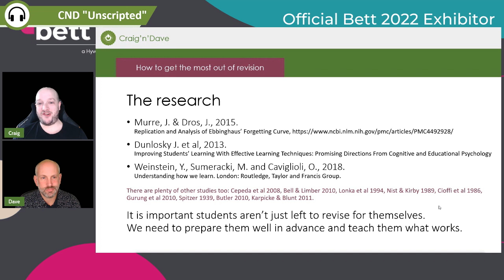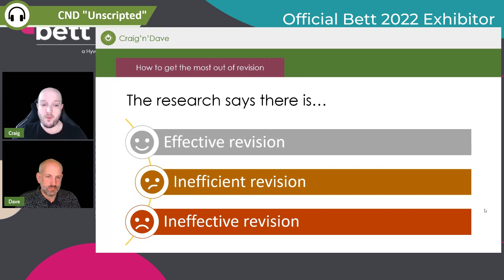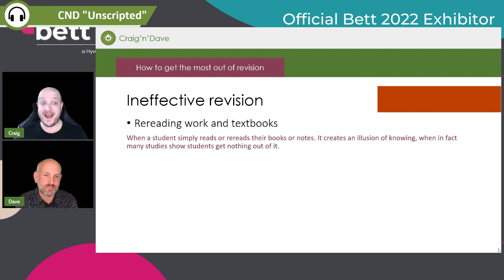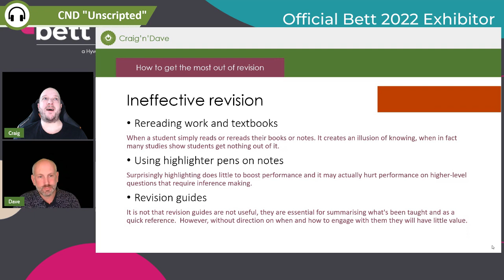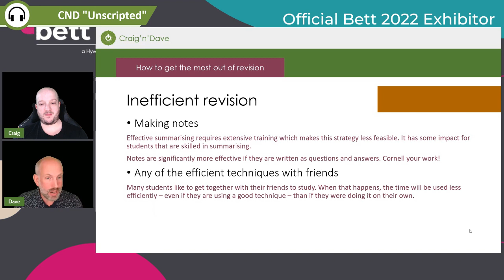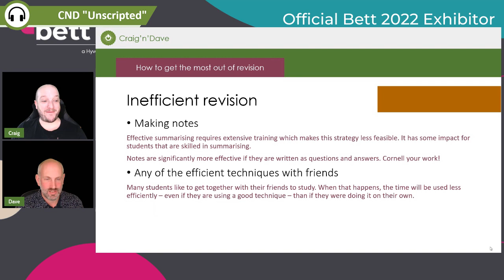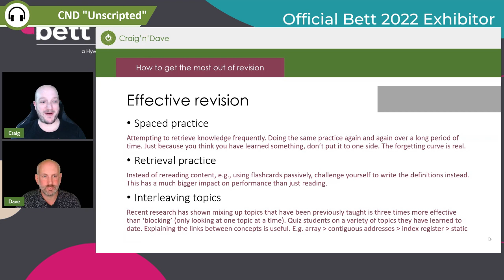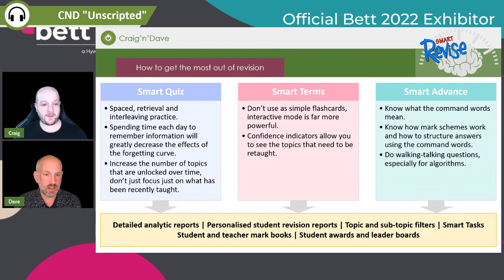29. Craig'n'Dave "Unscripted" - Effective revision - part 1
This is the first video in a three-part series where we look at what makes effective revision.

In this video we look at the research behind revision and discuss different techniques which fall into effective, inefficient and ineffective categories.

01:00 The research.
05:40 When should you start revision?
10:16 Not all revision techniques have the desired impact.
11:40 Ineffective revision techniques: reading, highlighters, revision guides.
21:20 Inefficient revision techniques: making notes, revising with friends.
33:45 Effective revision techniques: spaced practice, retrieval practice, interleaving.
45:20 Our six steps to exam success for teachers planning for their students.
51:20 The takeaway: the techniques that raise attainment the most: exam style questions and lots of continual low stakes quizzing.